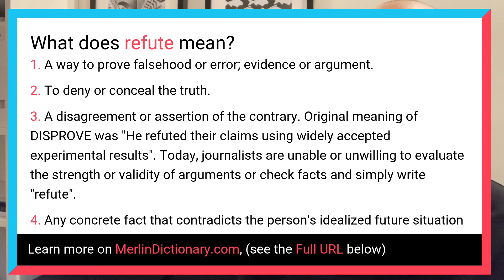What does REFUTE mean? - Merlin Dictionary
refute means: A way to prove falsehood or error; evidence or argument.To deny or conceal the truth...